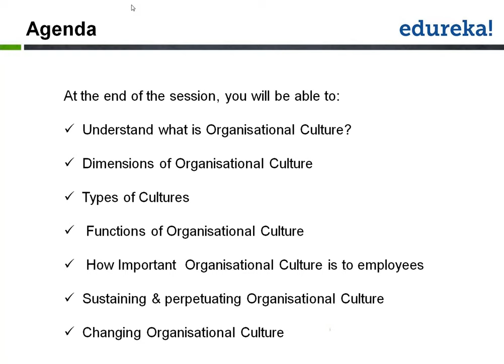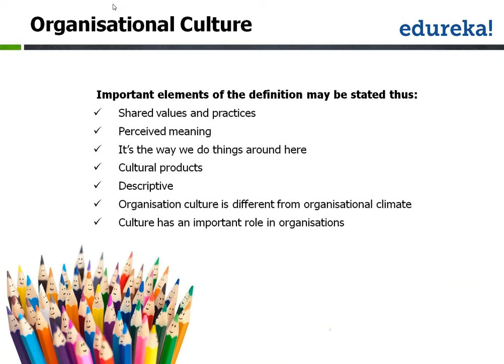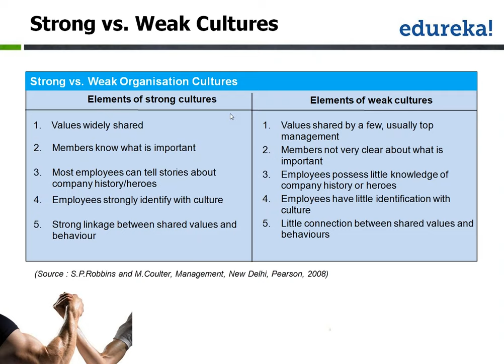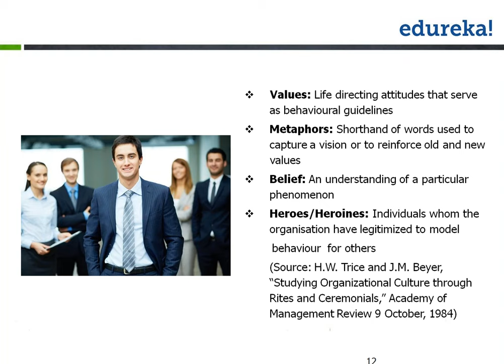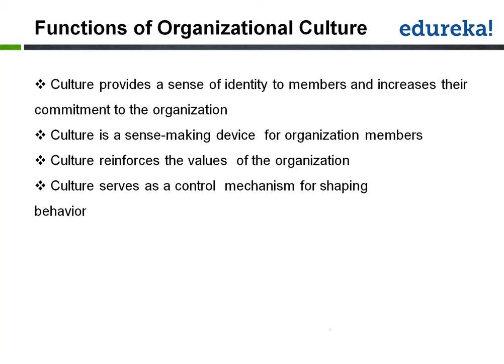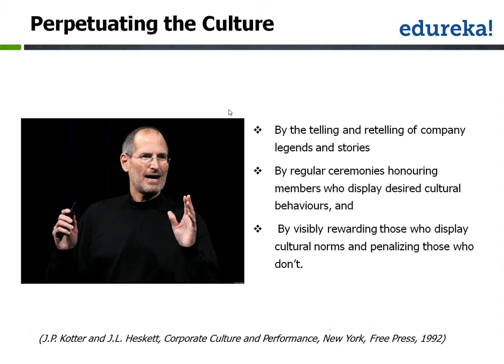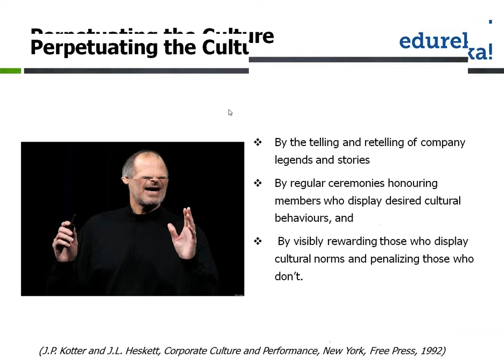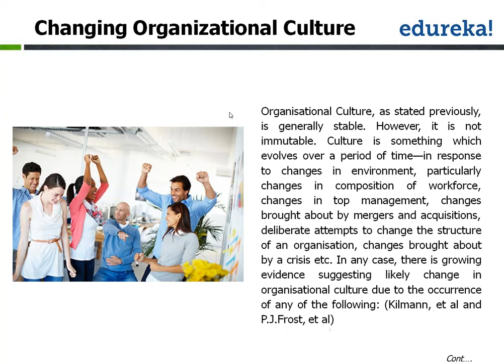Why Is Organisational Culture So Important | Organizational Behaviour Part 1 | Edureka